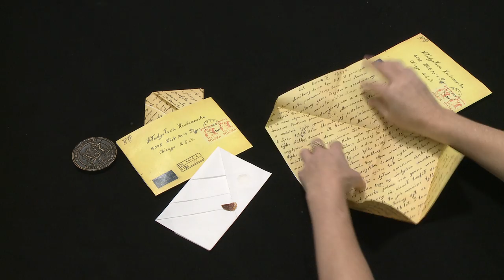Weronika Gralak locked letter to Władysława Kerbaczewska, Poland (1957) (UH0053, UH0020)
Modelled after Weronika Gralak letter from Zwierzchociny, Poland, to Władysława Kerbaczewska, Chicago, Illinois (14 February 1957), Unlocking History Materials Collection.
This letter, composed of several diagonal folds, is a rare example in our Unlocking History Collection of manuscript letters locked in the 20th-century. The locker covered both sides of the paper with text, made several diagonal folds and a tuck to lock it, and then inserted it into a modern-day gummed envelope to send it.

The video shows three diagonal folds. First, the bottom two corners were folded towards each other, creating a triangular-shape. Next, the top edge was diagonally folded to align with the long opposite edge of the letter substrate. Finally, the letter was flipped over, rolled folded, and the remaining portion of the letter folded down and tucked into a diagonal pocket created from these manipulations.

Some of the locking steps used to create this letterpacket are similar to folding sequences found in the Brienne Collection. (See videos: Brienne Postal Archive: Diagonal Rectangles, France (1695 (UH0071), 1700 (UH0251)), Brienne Postal Archive: Diagonal Rectangles, Europe (1706 (UH0098)). See also videos: Russian WWII Soldier Triangle Letter, Russia (1944 (UH0052), WWII Russian Soldier Triangle Letter with Drawing (c. 1940s UH0063)) and Lucy May Schofield's "Pis'ma-treigol'niki = Letters of triangles,” England (2013 (UH0016)). Visit our Locking Manuscript Collection to see historical originals with diagonal folding sequences including, UH0353, 1789, Halifax).

Produced by MIT Video Production. Directed and demonstrated by Jana Dambrogio. Funded by the Gladys Krieble Delmas Foundation and the Massachusetts Institute of Technology Libraries. Special thanks to Arleta Starza Smith, Ayako Letizia, Camille Dekeyser, and MIT Video Production staff.

Citation information: Authors: Jana Dambrogio and Daniel Starza Smith and the Unlocking History Research Group. "Weronika Gralak locked letter to Władysława Kerbaczewska, Poland (1957)," Letterlocking Instructional Videos. Unlocking History number 0053, UH0020/Letterlocking Unique Video number: 053. Date filmed: December 2015. Duration: 1:34. Date posted: March 2016. Video URL: [Insert URL]. Date accessed: [Date].